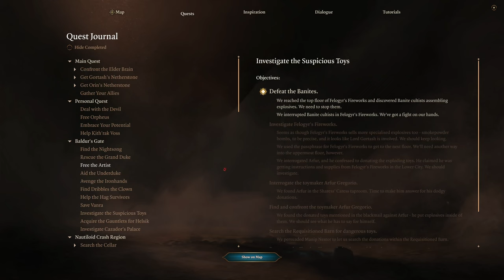Baldur’s Gate 3 - Blow Up Felogyr’s Fireworks - Investigate the Suspicious Toys Quest | Part 98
00:00 Coming Up
00:14 Ingestigate Suspicious Toys
13:43 Felogyr's Fireworks's Top Floor
20:55 Stormshore Armoury
27:44 Barsik